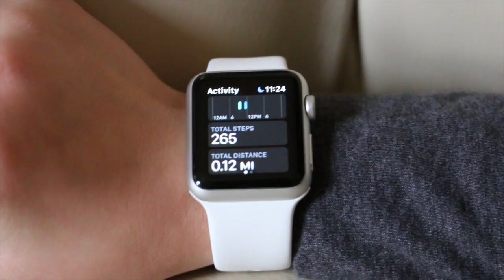WHAT I GOT FOR CHRISTMAS!! HOLIDAY SURPRISE!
WHAT I GOT FOR CHRISTMAS!! HOLIDAY SURPRISE! Find out what I got for Christmas and what was my FAVORITE thing in this surprise holiday video!

Visit the Baby Gizmo YouTube Channel for more TOY VIDEOS, travel videos and parenting videos.